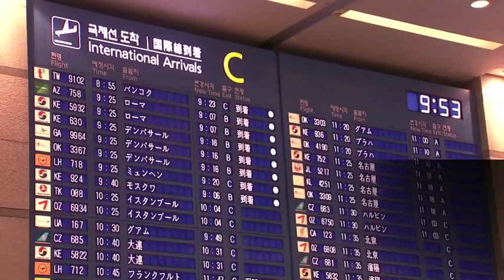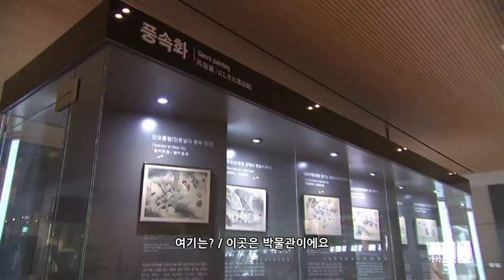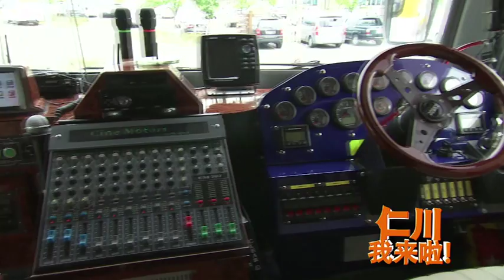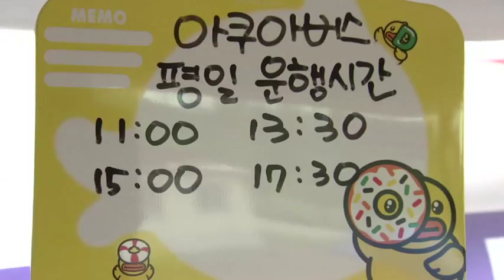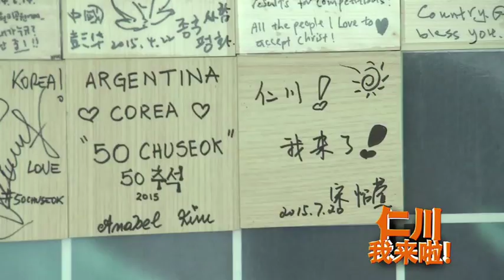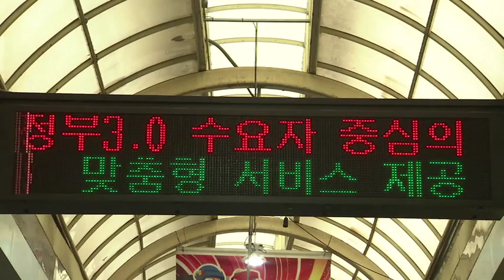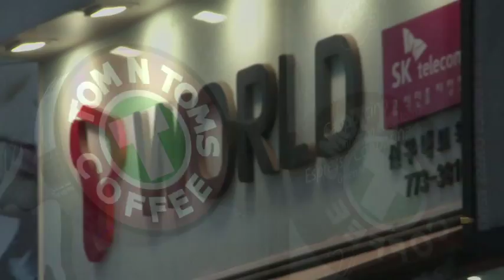‘인천아, 내가 간다 (仁川我来啦)’ 1편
중국 랴오닝TV에서 방영된 인천 관광 특집프로그램 ‘인천아, 내가 간다 (仁川我来啦)’ 1편